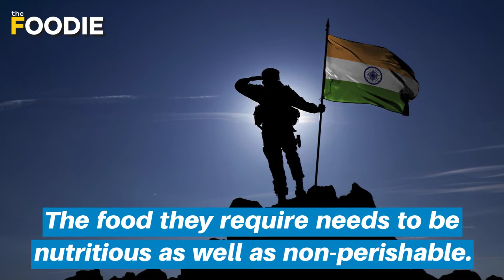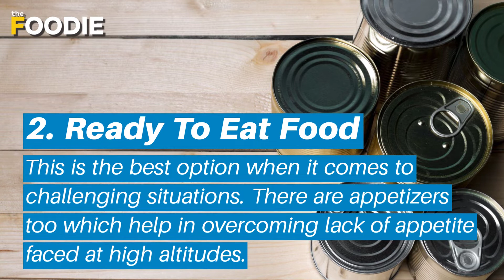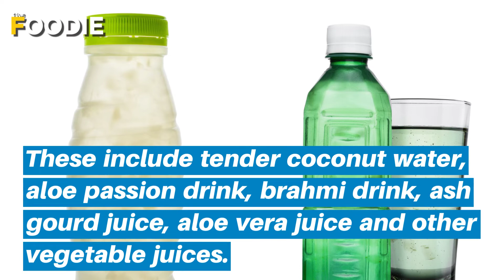Indian Army Food | Republic Day Special | What Do Indian Armed Forces Eat? | The Foodie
This RepublicDay, let's find out what our brave soldiers eat when they're busy serving the nation at various locations. Happy Republic Day to all!